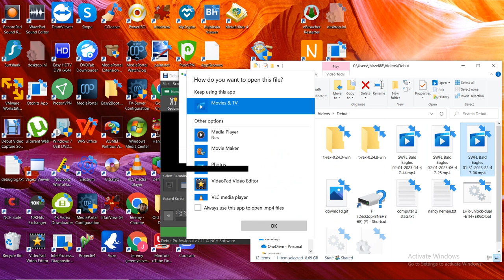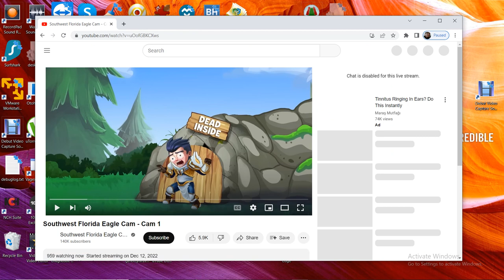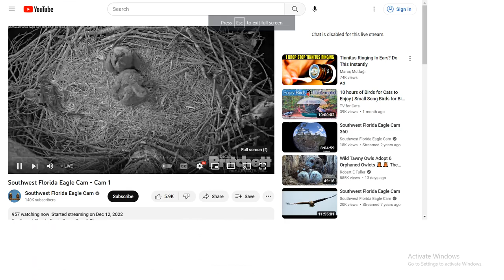SWFL Bald Eagles 02/01/2023 14:47